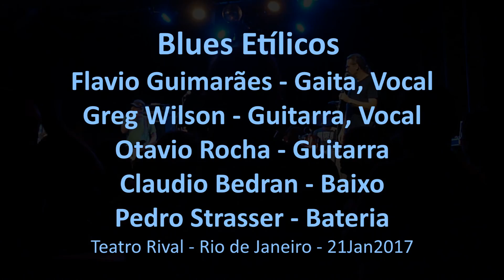Blues Etilicos - Dente de Ouro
Blues Etílicos - 30 Anos
Dente de Ouro
Flavio Guimarães – Gaita
Greg Wilson – Guitarra
Otavio Rocha – Guitarra
Claudio Bedran – Baixo
Pedro Strasser – Bateria
Teatro Rival – Rio de Janeiro – 21Jan2017